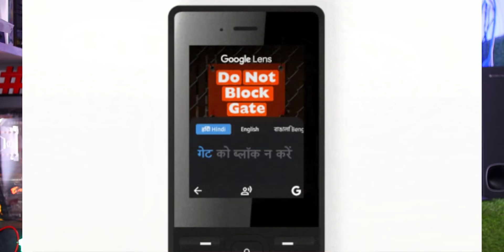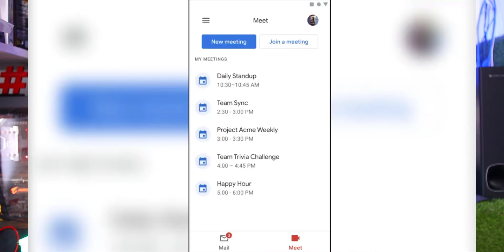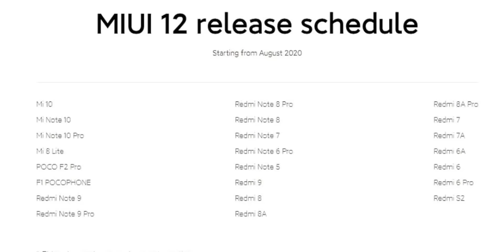Telugu TechNews 732: Realme C15 With Big Battery, JioMart App for Mobile, OnePlus Nord Launch Today